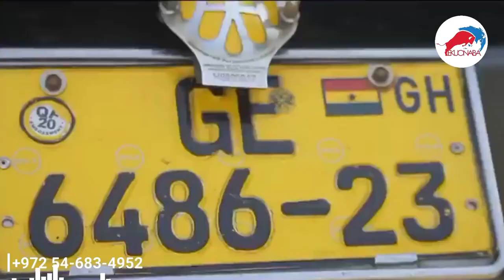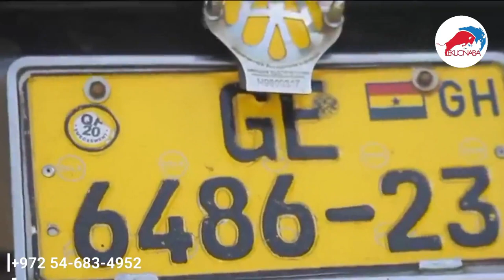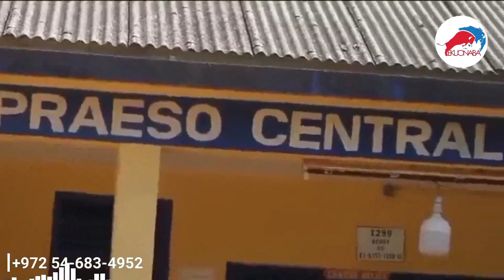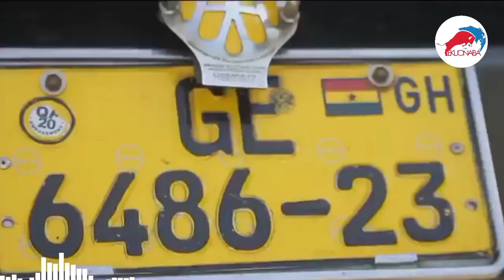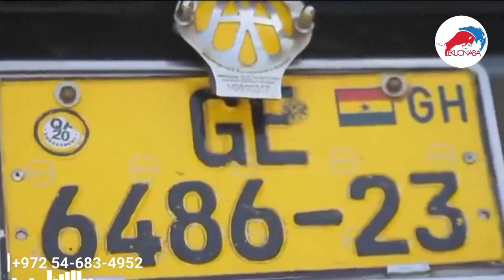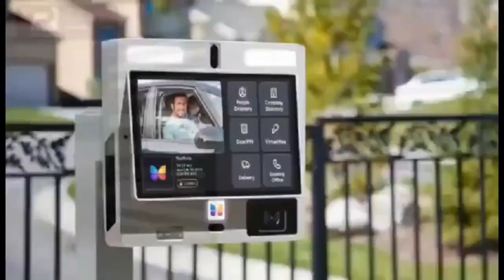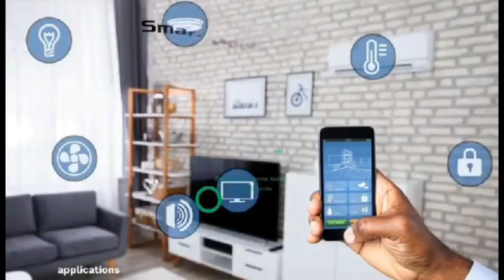2 guys arrèstd for smugglìng cocoa to Togo